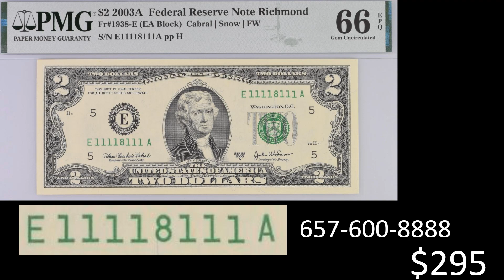Fox News cạn tàu với Ô TRUMP khi từ chối tranh luận